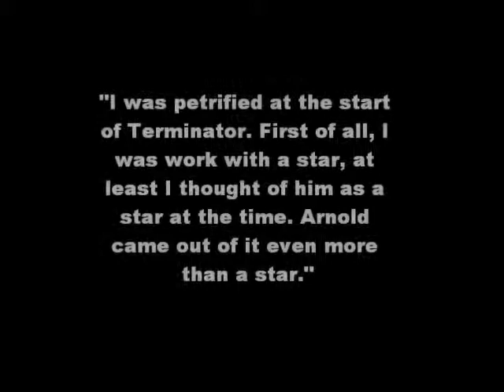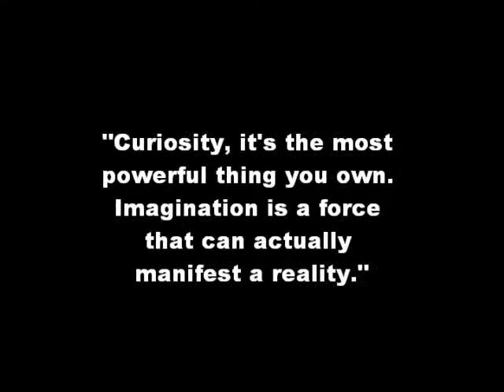James Cameron Photo Video Montage